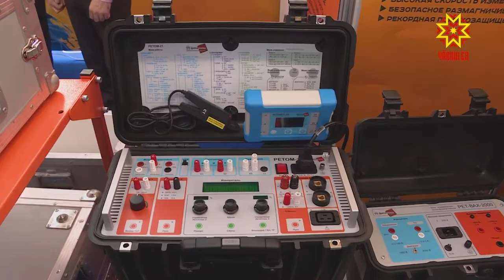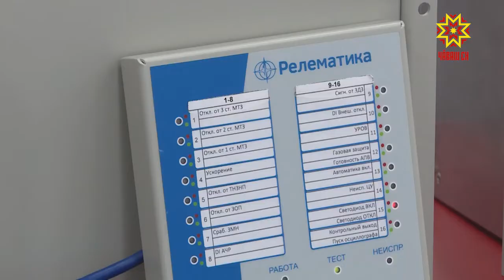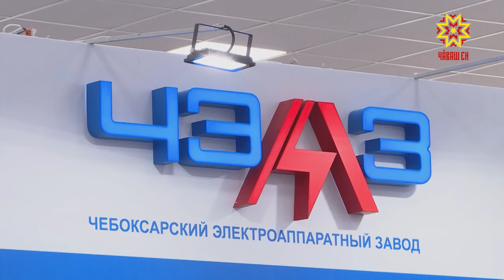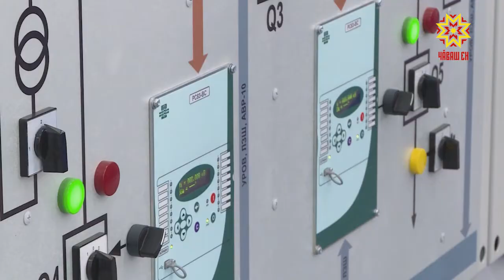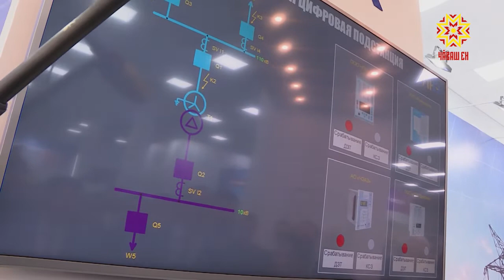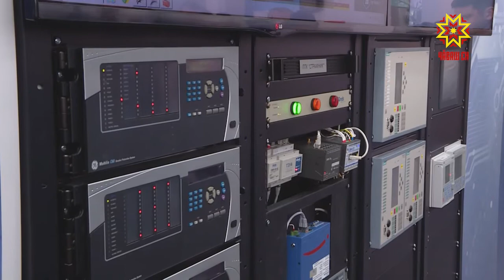Сделано в Чувашии. Выпуск 08.05.2019